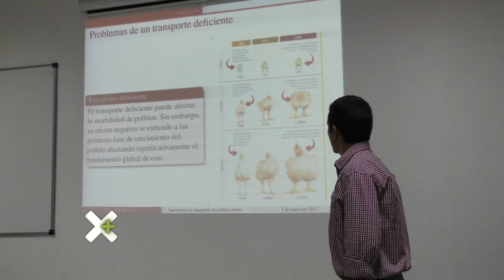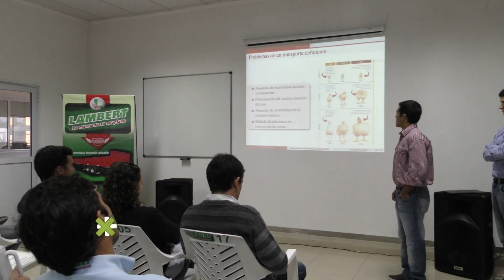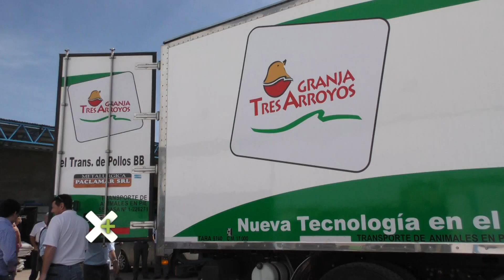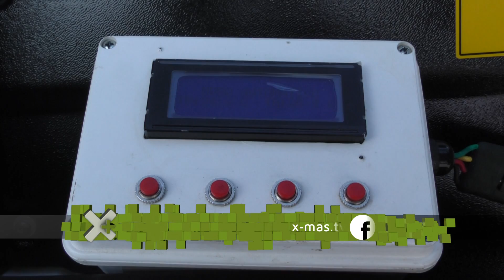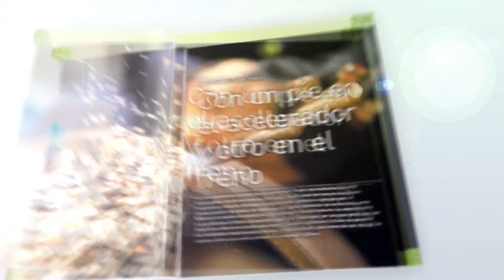Nueva carrocería para traslado de pollitos BB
Lambert presentó un nuevo producto diseñado especialmente para el traslado de pollitos BB con innovaciones con las cuales tramitan una patente del producto.